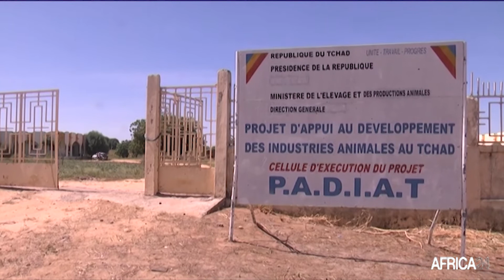Tchad, DÉFIS DE LA DIVERSIFICATION ÉCONOMIQUE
Economie : Vers la transformation industrielle des produits animaliers